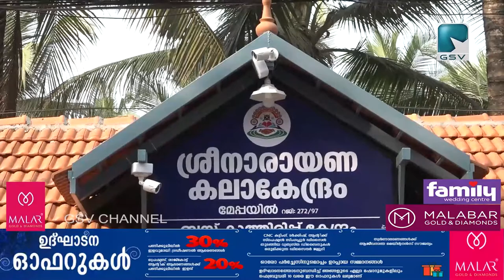മേപ്പയിൽ ശ്രീനാരായണ കലാകേന്ദ്രം നിർമ്മിച്ച ബസ് കാത്തിരിപ്പ് കേന്ദ്രം ചെയർ പേഴ്സൺ നാടിന് സമർപ്പിച്ചു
മേപ്പയിൽ ശ്രീനാരായണ കലാകേന്ദ്രം നിർമ്മിച്ച ബസ് കാത്തിരിപ്പ് കേന്ദ്രം വടകര നഗരസഭാ ചെയർ പേഴ്സൺ നാടിന് സമർപ്പിച്ചു